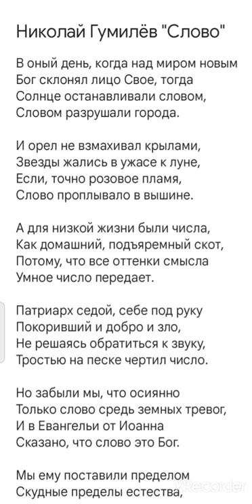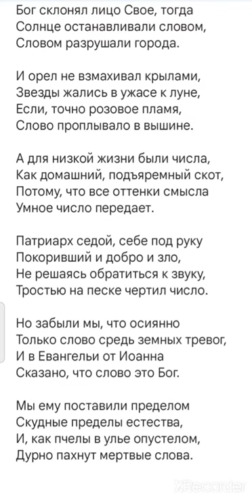Николай Гумилёв "Слово". Мудрый стих. В чем смысл слов?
Текст:
В оный день, когда над миром новым
Бог склонял лицо Свое, тогда
Солнце останавливали словом,
Словом разрушали города.

И орел не взмахивал крылами,
Звезды жались в ужасе к луне,
Если, точно розовое пламя,
Слово проплывало в вышине.

А для низкой жизни были числа,
Как домашний, подъяремный скот,
Потому, что все оттенки смысла
Умное число передает.

Патриарх седой, себе под руку
Покоривший и добро и зло,
Не решаясь обратиться к звуку,
Тростью на песке чертил число.

Но забыли мы, что осиянно
Только слово средь земных тревог,
И в Евангельи от Иоанна
Сказано, что слово это Бог.

Мы ему поставили пределом
Скудные пределы естества,
И, как пчелы в улье опустелом,
Дурно пахнут мертвые слова.